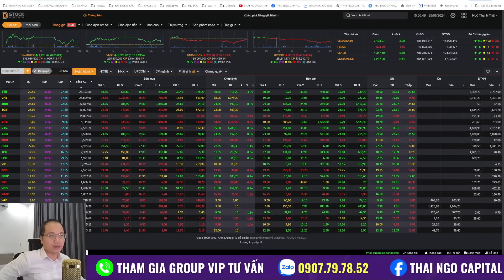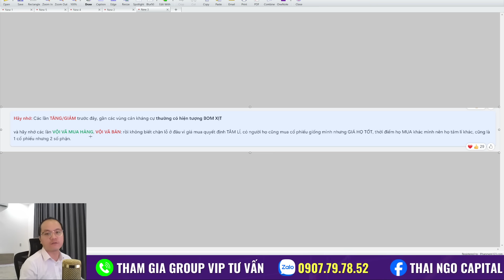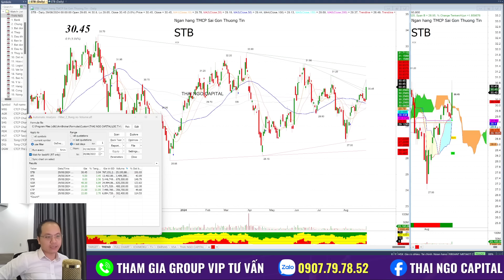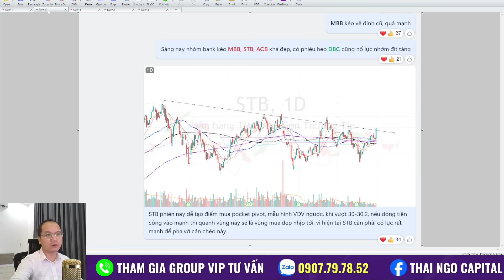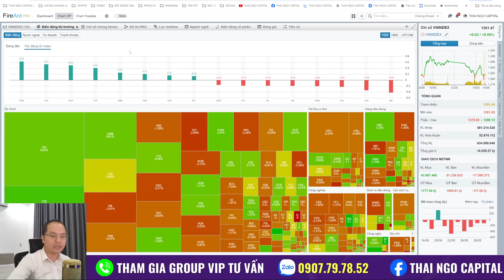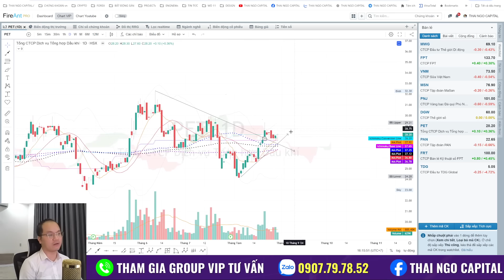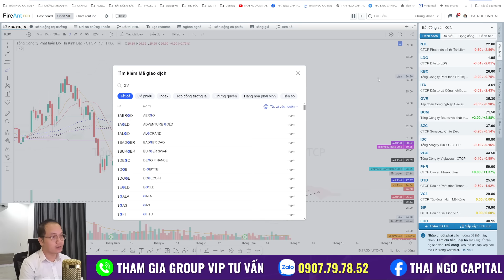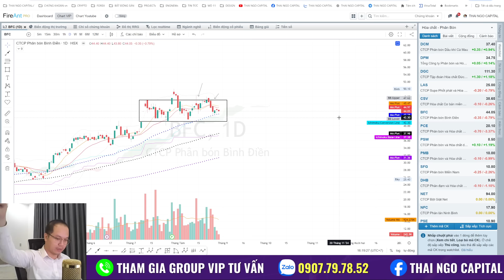Chứng khoán hôm nay | nhận định thị trường: stb bùng nổ, top cổ tiềm năng canh mua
Đăng ký vào nhóm để nhận tư vấn: Zalo Thái Ngô 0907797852
Nhận định thị trường ngày 30/08/2024: phân tích tổng quan vnindex, toàn bộ các nhóm ngành và cổ phiếu tiềm năng nhất, điểm mua, bán và cảnh báo hàng ngày

📌 Đăng ký vào nhóm vip để tư vấn cổ phiếu kịp thời, sớm nhất:
☎️ Zalo/sđt: 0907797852 - THAI NGO CAPITAL

Cảm ơn anh chị đã theo dõi nội dung trên kênh THAI NGO CAPITAL, đừng quên Đăng ký/Ấn chuông nhận thông báo, Like và thả tim, bình luận video Thái nhé.

Từ khóa tìm kiếm trên google:
© Bản quyền thuộc về THAI NGO CAPITAL
© Copyright by THAI NGO CAPITAL ☞ Do not Reup!